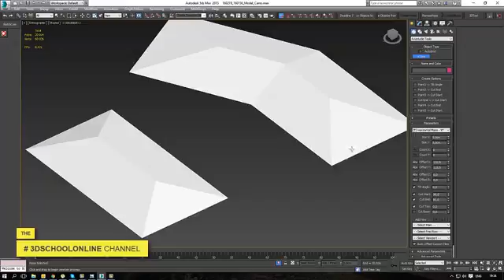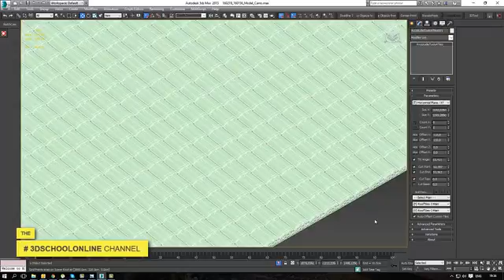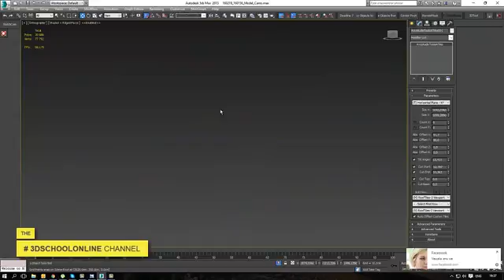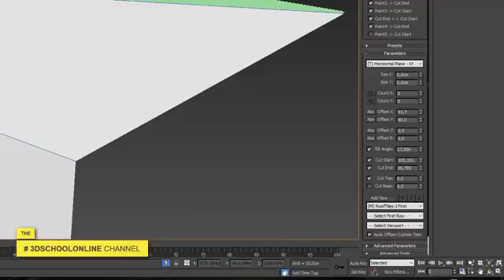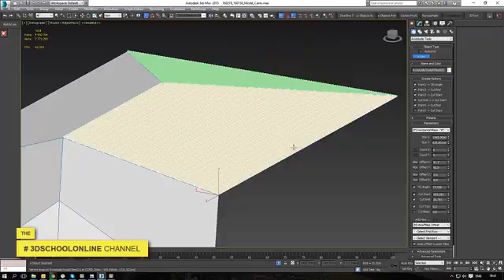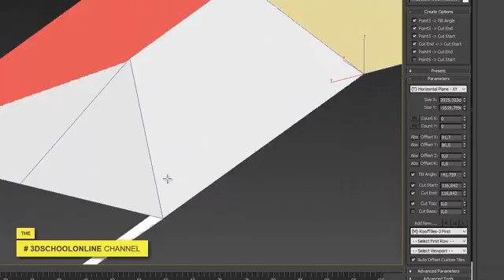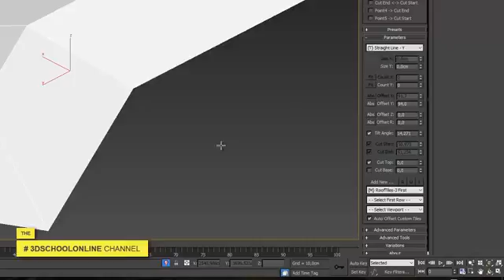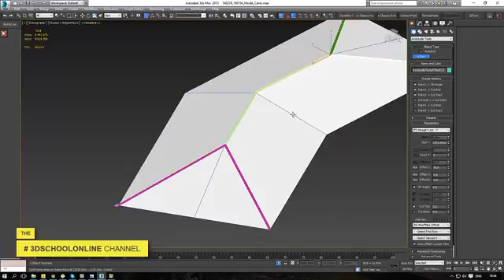Easiest Way Of Making Roof Tiles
In this Episode you can see what is the power of ATiles plugin . Easy and friendly way for creating roof tiles into your project. Watch and and test it. It's really easy
3dschoolonline provide high quality tutorials of how to get best result in architectural visualization workflow. Also it's a space for learning and sharing essential techniques helping you to grow as professional. Quality improvement is guaranteed!